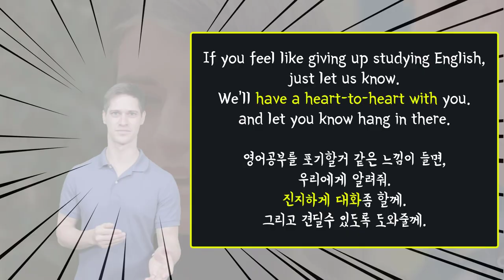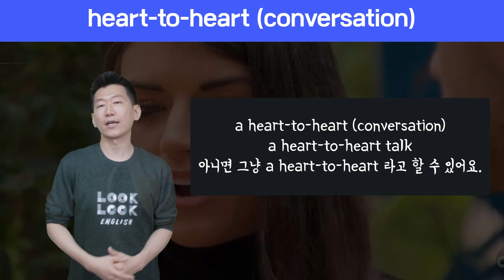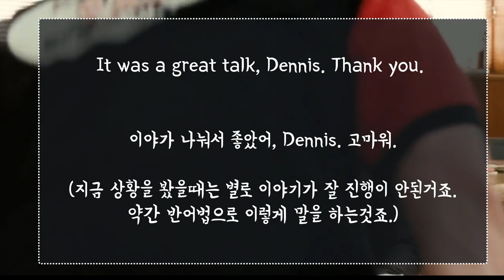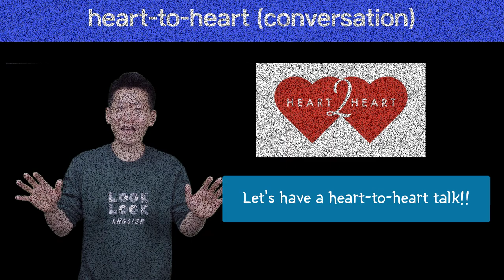🔥 원어민표현 #40. heart-to-heart |미국영어회화100 (진지한 대화를 영어로, heart-to-heart talk)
☞에어클래스
🏆2021년 재미,효율,생산성 (2021년 인기강의 모음)